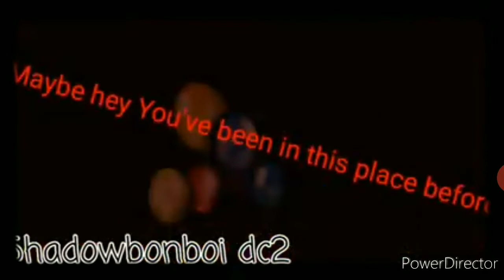[Collab] Only ToxicBear Now